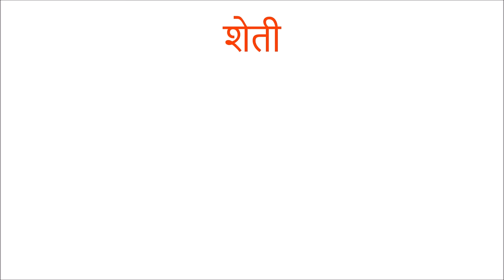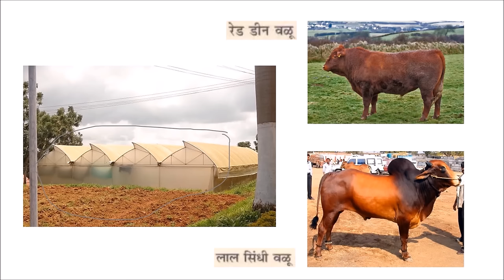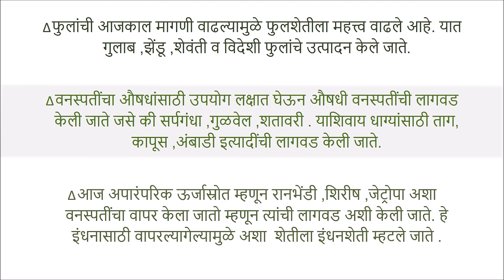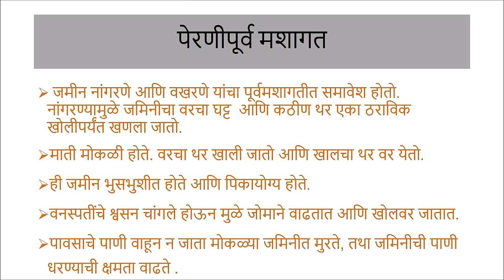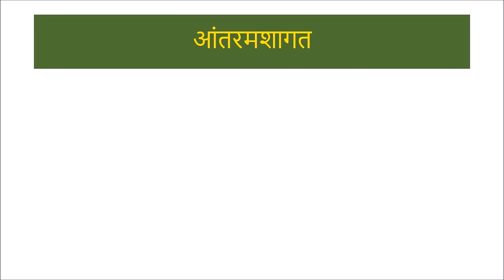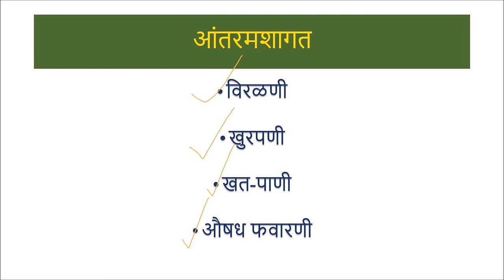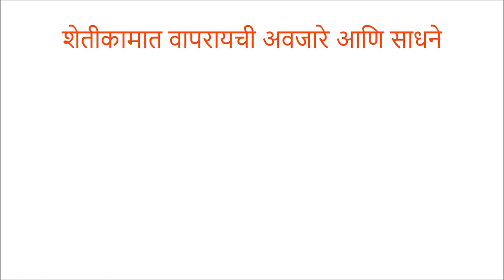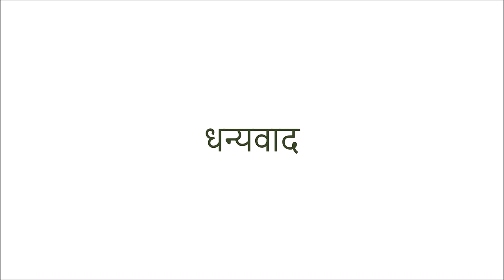शेती (Agriculture) - Class 8 Science - Marathi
This video covers the different aspects of agriculture and gives details about the different operations involved. The tools used for agriculture are discussed. The video ends with a discussion on tissue culture.

Taught by: Abhinav Dhakras